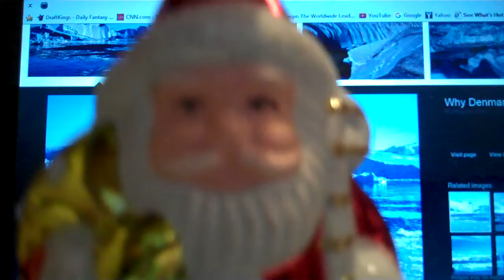Miami Dolphins Beat LA Rams 14 - 10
The Miami Dolphins beat The Los Angeles Rams 14 - 10 on November 20, 2016.